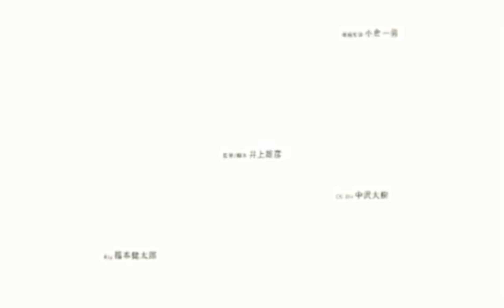Slamdunk International League Chapter 691 | Dalawang Matinding Rebelasyon!